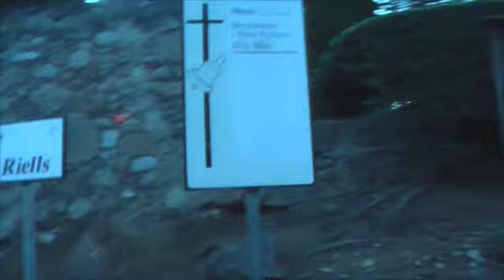Carrera en la motaña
Este vídeo es sobre Carrera en la motaña